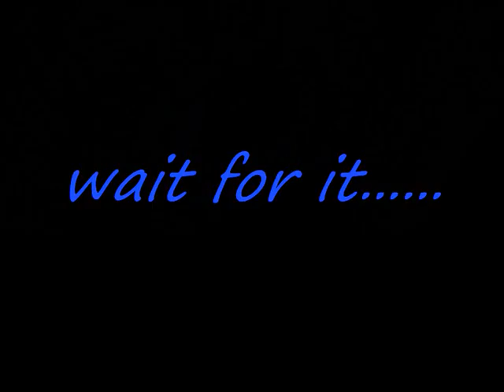top ten ps3 xbox360 games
this are in my aand ryans opinion the top ten games these are in no order